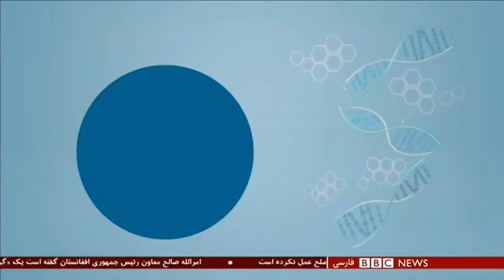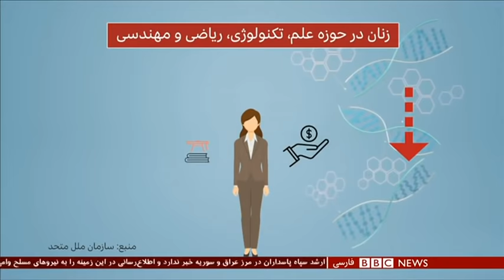پردیس ثابتی، دانشمند ایرانی با ریاضی به نبرد با کرونا رفت- صد زن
پردیس ثابتی، متخصص ژنتیک و ویروس شناسی، از جمله دانشمندانی است که در صف اول مبارزه با ویروس کرونا است. خانم ثابتی کیت آزمایشی با تکنیک ویرایش ژن، برای تشخیص سریع کرونا طراحی کرده و هم‌زمان تلاش می‌کند که جهان را برای واکنش سریع‌تر به همه‌گیری‌های احتمالی در آینده آماده کند. او همچنین یکی از دانشمندانی است که با به خطر انداختن جان خود، موفق به شناخت ساختار ژنی و منشا ویروس کشنده ابولا شد.